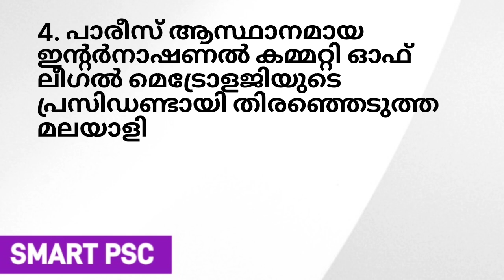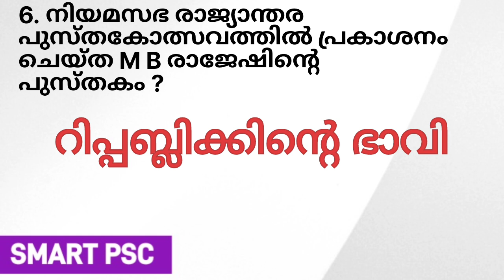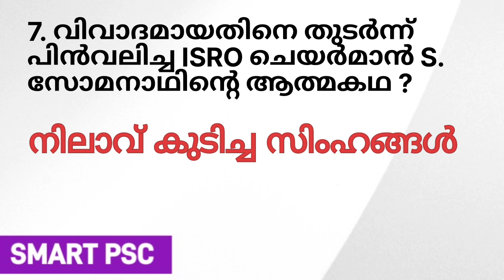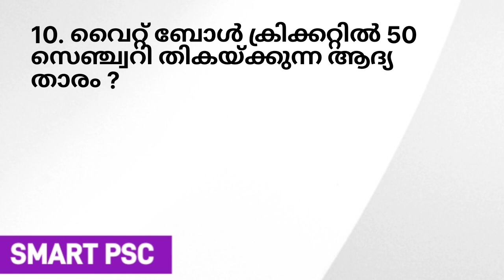RBIയുടെ പുതിയ എക്സിക്യൂട്ടീവ് ഡയറക്ടർ? Daily current affairs | November C A | LDC | LGS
2023 ലെ പരീക്ഷകൾക്ക് വേണ്ടിയുള്ള ക്ലാസുകൾക് ബന്ധപ്പെടുക

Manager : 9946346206